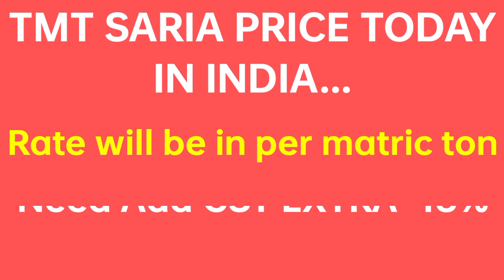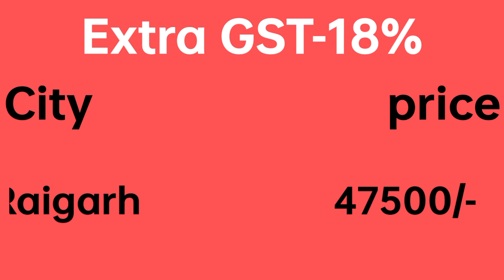08 दिसम्ब 2022 /आज लोहा सरिया का ताजा भाव /tmt rate today /saria ka bhav /loha rate today /tmt saria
08 दिसम्बर 2022 /आज लोहा सरिया का ताजा भाव /tmt rate today /saria ka bhav /loha rate today /tmt saria

सरिया हुआ सस्ता लूट लो। saria rate today, tmt bar price today, sariya ka ret today,

08 दिसम्बर 2022 Loha Rate Today– लोहा का रेट आज | iron rate today,TMT Saria Rate,पुराने लोहे का भाव
08 दिसम्बर 2022 Loha Rate Today– लोहा का रेट आज | iron rate today,TMT Saria Rate,पुराने लोहे का भाव
08 दिसम्बर 202,2 Loha Rate Today– लोहा का रेट आज | iron rate today,TMT Saria Rate,पुराने लोहे का भाव scrap rate today स्क्रैप का भाव

2 सूत,3 सूत, 4 सूत,5 सूत, 6 सूत, 8 सूत सरिया का भाव
8mm 10mm 12mm 16mm tuday price8 mm steel bar today price , 16 mm steel bar price,
10 mm sariya ka bhav
12 mm sariya ka rate
सबसे अच्छा सरिया कामधेनु सरिया – Sariya Ka Aaj Ka Rate 2022:
Tmt rate
tmt bhav
tmt price
goel tmt
rathi tmt
srmb tmt
sail tmt
Daily ingot Rate
scrap rates
3 सूत सरिया का रेट 2022 today
4 सूत सरिया का रेट 2022 today
2 सूत सरिया का रेट 2022 today
5 सूत सरिया का रेट 2022 today
4 sut saria ka rate today4 sut saria price today in panipat haryana

Sariya Ka Price today लोहेकारेट raipuringotbhav aaj ka sariya ka rate kya hai delhiingotbhav todayironrate steellohakarate aajlkalohekarate todaytmtrate todayironrate 06 दिसम्बर 2022 Loha Rate Today– लोहा का रेट आज | iron rate today,TMT Saria Rate,पुराने लोहे का भाव